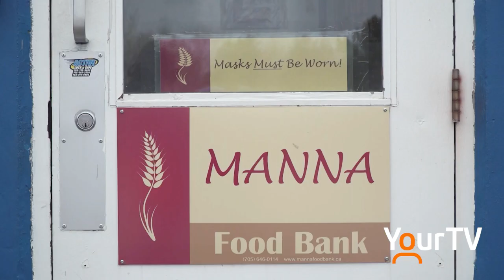Are you looking for some wedding ideas?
We're coming up on wedding season and if you're looking for some great ideas for your upcoming knot tying ceremony, why not check out this awesome event at the Bracebridge Fairgrounds this weekend.